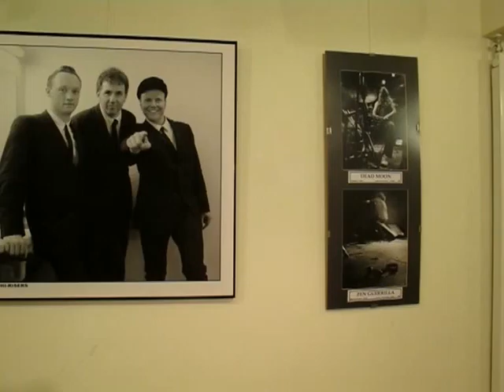On stage zuzen zuzenean 2009/03/18